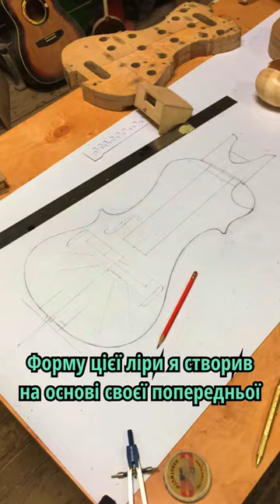⚡️сам зробив інструмент і зекономив тисячі євро👀